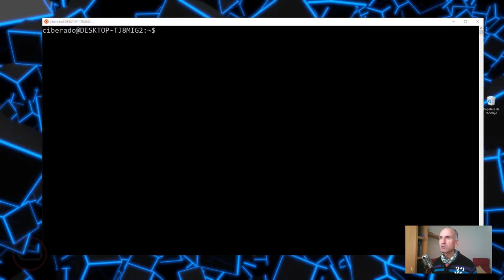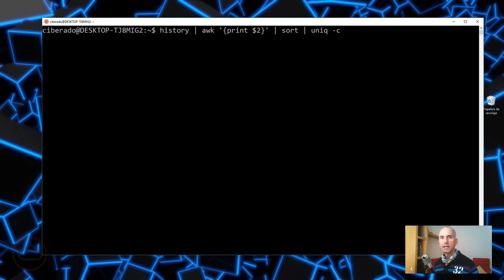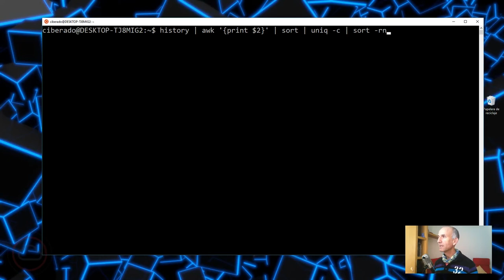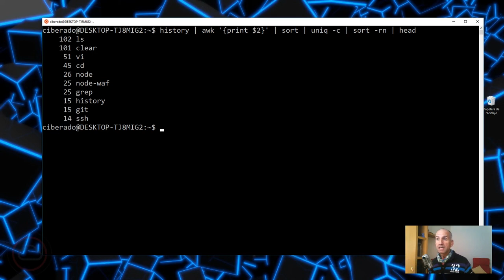La magia de los comandos Unix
Aquí tienes un pequeño viaje por una serie de comandos bash que se encadenan para llevar a cabo una labor bastante compleja. Para que luego te digan que los microservicios los inventamos hace dos años ;-) Y recuerda, puedes ver el post relacionado con este vídeo en el blog